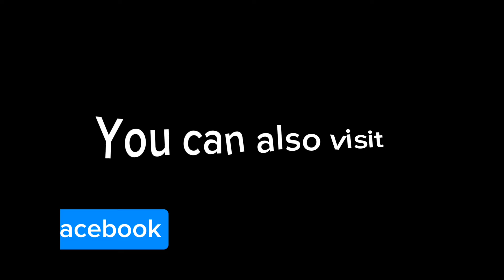Side Chaak Design | Chalk Daman with joint lace | New Daman Design 2024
Latest Kurti Side Chaak | Chalk Daman  with joint lace | Side chaak design  | New Daman Design 2024

Chalk design with joint lace

gale par les lagane ka tarika
side fitting lace design
chak daman par patti lagane ka
tarika
fancy les lagane ka tarika
kameez ke darmiyan mein les
lagane ka tarika
dori piping lagane ka tarika
sirf daman par lace lagane ka
tarika
joint lace lagane ka tarika
gum silai lagane ka tarika
pati ke sath les lagane ka tarika
chaak par lace lagane ka tarika
chaak par joint lace lagane ka
tarika
chaak par gum lace lagane ka
tarika
chaak par chori lace lagane ka
Chak Par Joint Lace Lagana
New chaak(slit) design
chaak patti with lace and thread work
chak patti design
Cutwork के साथ बनाएं कुर्ती Slits
Chaak का एकदम नया डिज़ाइन
Kurti के चाक/ Slit पर जालीदार Lace लगा कर बनाएं बेहद ख़ूबसूरत Design
designer slit (chalk) design with joint lace
chalk daman design cutting and stitching
Chalk damn with filling lace
center lace in chalk damn
New Latest Side chaak + Daman design with Fabric Patti and Button
Joint Lace
daman design making
Front side shirt designing with border and triangles
chalk design
daman design
designer slit chalk design
chaak design
new daman design
side chaak design
chalk slit design with joint lace
center lace chalk me lgana
latest daman design
new daman design 2024
kurti daman design
daman design with lace
latest daman designs
slits design
side chalk design
kameez daman design
side slits and daman design
lace ke sath chalk me bhrna
chak design
kurti slits design
chalk design
slit design with joint lace
joint lace kurti design
kurti chalk daman design with lace
chalk/slits design with triangle
samosa lace
daman design with joint lace
plan dress with lace
green dress with lace
daman design
new daman design
stylish daman design
kurti daman design
kameez daman design
daman design 2023
daman design for kurti
daman design cutting and stitching
latest daman design
daman designs
latest daman designs
new daman design 2023
daman design with organza
2023 daman design
daman design with tissue
organza laces daman design with tricks
latest daman design for kurti/kameez
daman design 2023
daman designs for kameez

Related Search 🔎🔎🔎🔎
daman design for kurti,daman design
stylish daman design
kurti daman design
chaak design
kameez daman design
latest daman designs
new daman design
side chaak design
daman designs
chak and daman design
daman design 2022
2023 daman design
chalk design
zohan Stitching
neck design cutting and stitching
daman design
Dori Piping wala Dupatta
kundan work velvet Neck Design
chak Daman pr Palta or lace
cutwork flower shape v plac
Latest long sleeves design
very Nice Simple and easy trouser design
Stylish bazu design 2023
winter collation ready for
sardiyon k kapron k beautiful design
30 + neck design and sleeves design
very beautiful heart shape neck design
new neck design cutting and stitching
Trouser Trouser cutting
beautiful and unique lace and pearls
chaak daman ka design
chaak daman py joint lace lagany
very beautiful and easy neck design
new flat Collar Neck Design With lace and piping
very Stylish flower neck design
very beautiful and easy flower sleeve design
3D net flower design diy
💯 easy without cut Patti neck